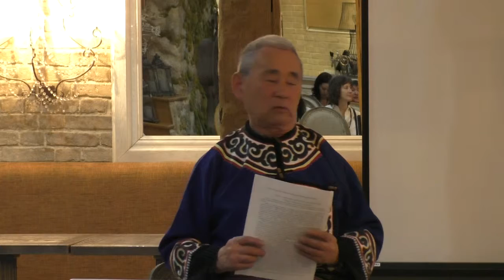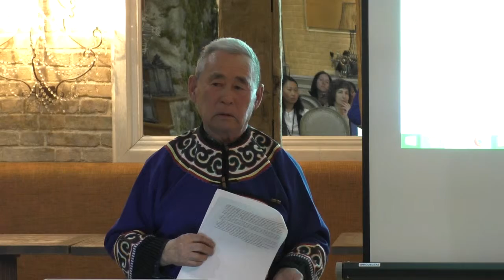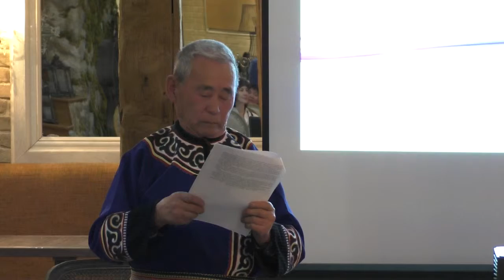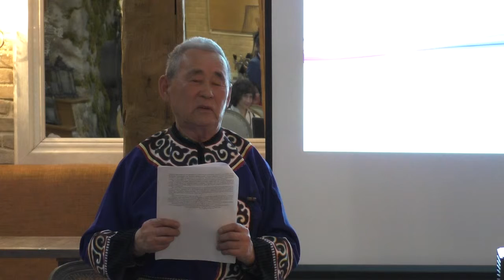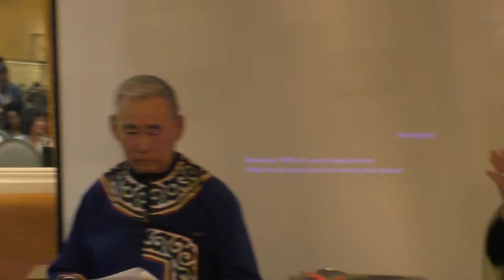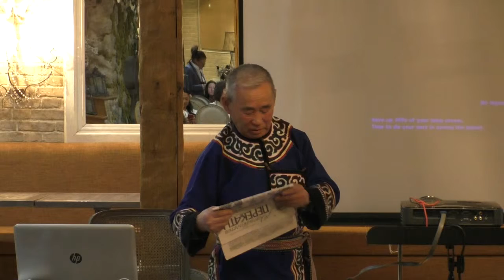К. М. Бельды: Язык – богатство народов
Круглый стол по сохранению коренных языков России
Международная конференция «Лингвистический форум 2019: Коренные языки России и мира» / Linguistic Forum 2019: Indigenous languages of Russia and beyond